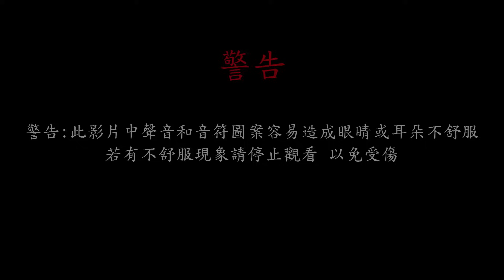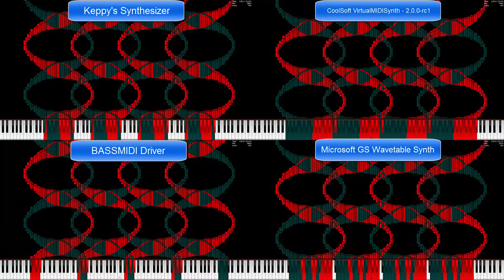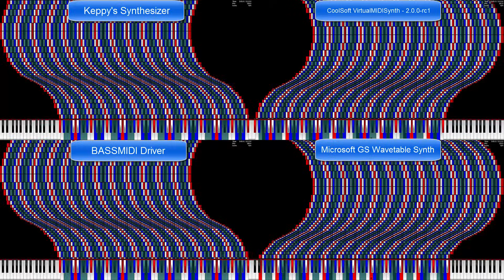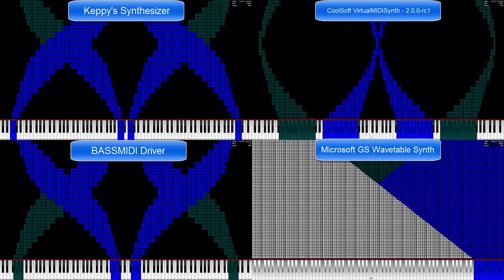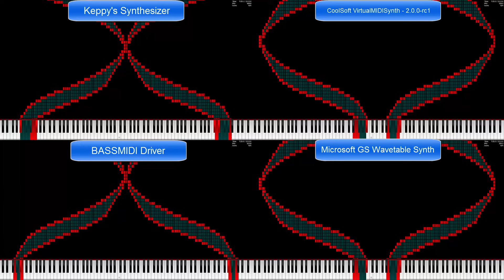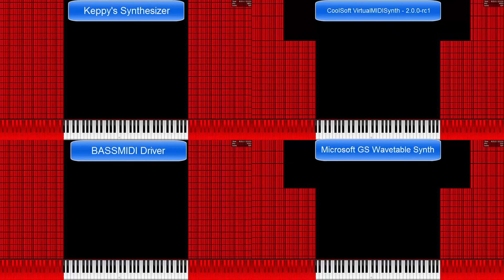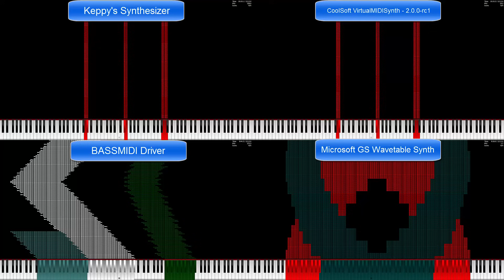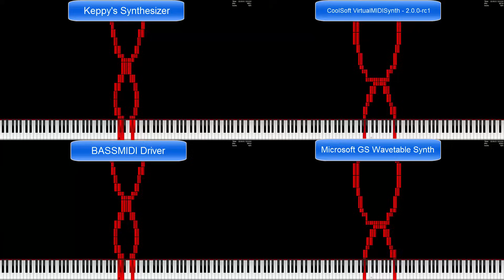【Black MIDI】Noise Challenge: The Medley Of MIDI Art (4 synth Way Comparasion )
Just Test
Made by : ooo 000
MIDI Filename: Noise Challenge Extended
MIDI File size: 73.5 MB
Midi notes: 9,633,486 notes
Used Soundfont: Keppy's Steinway Piano 6.03(Keppy's Steinway Piano - Concert Grand)
Used Synth: In my video.
MIDI Player: Zh_TW PFA_original
Video size: 582 MB
純屬測試
作者: ooo 000
MIDI檔名稱: Noise Challenge Extended
MIDI檔大小: 73.5 MB
音符數量: 9,633,486 notes
使用的音色: Keppy's Steinway Piano 6.03(Keppy's Steinway Piano - Concert Grand)
使用的合成器: 影片裡有標註
音樂軟體: Zh_TW PFA_original
影片大小: 582 MB
這個音色是由KaleidonKep99和Frozen Snow Productions製作的，你可以在這下載